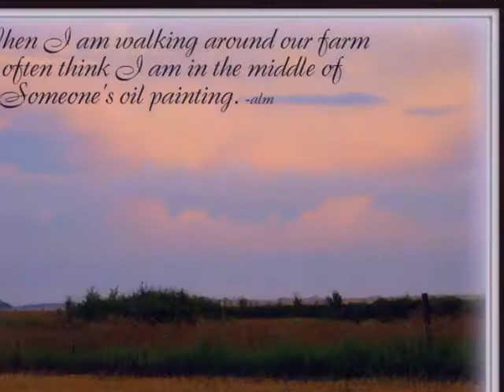Fur, Feathers and Farm Photos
From our Farm on the Canadian Prairie.. If you love nature, hope you enjoy this!